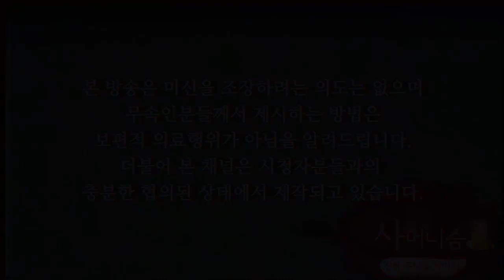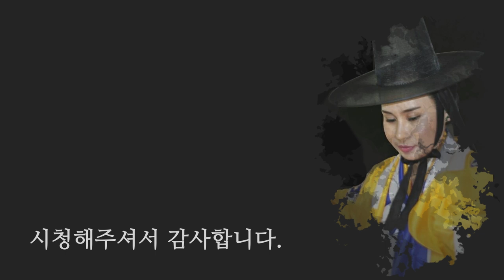문대통령의 2019년 운기는 안좋다!? (2019년 문재인 사주팔자, 신년운세)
[실시간 스트리밍 2주일마다 금요일 오후 9시]